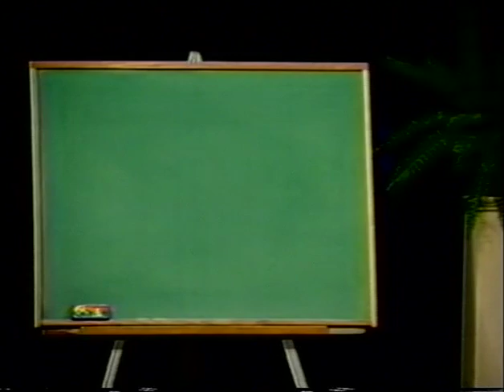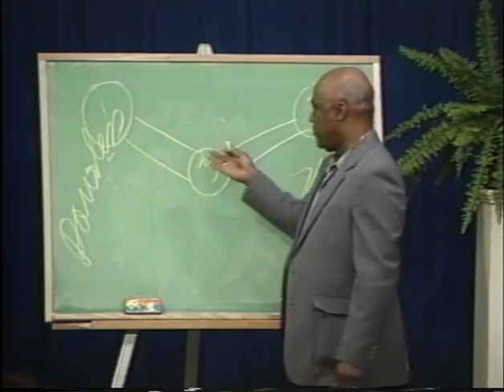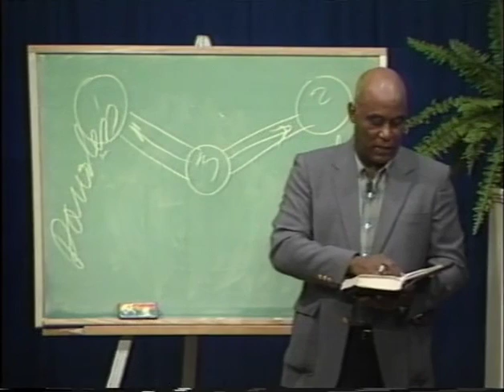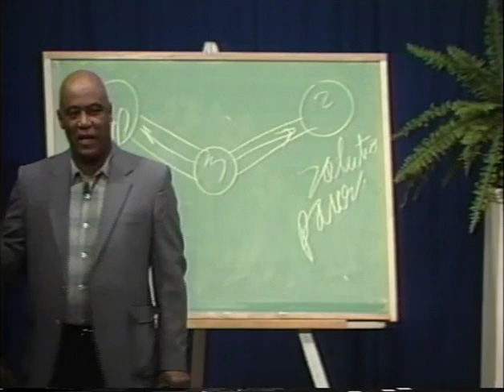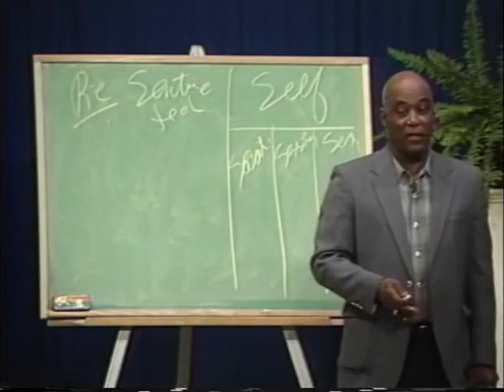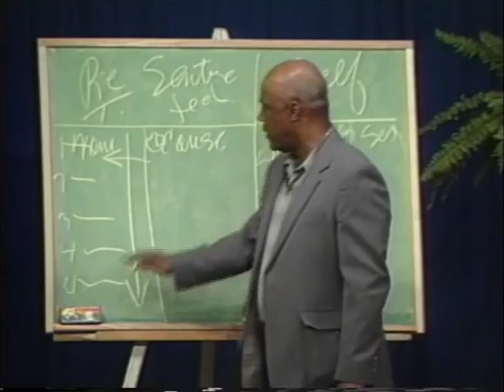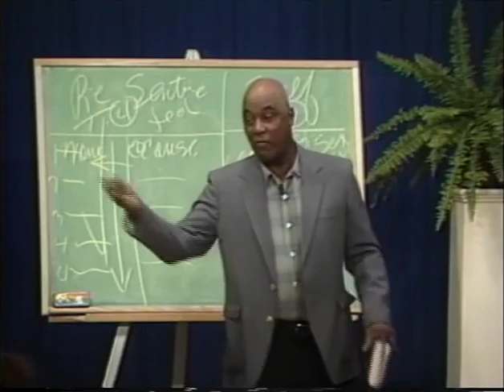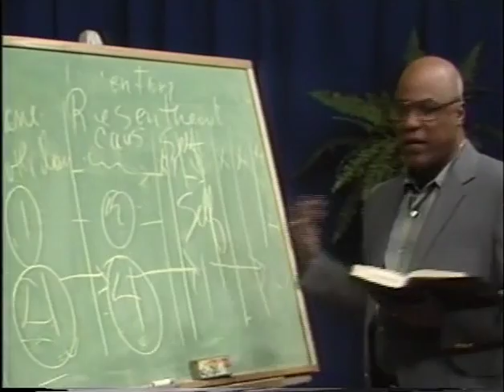STEP 4A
Step 4 Part 1 as presented by AA old timer Joe McQ